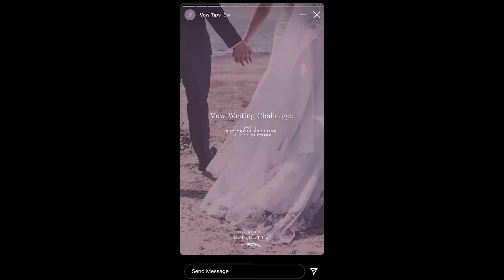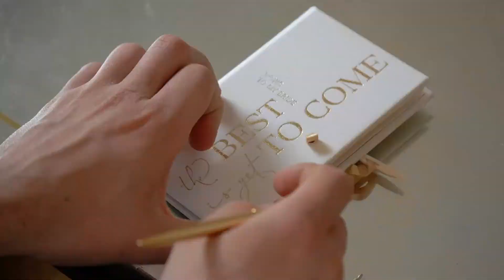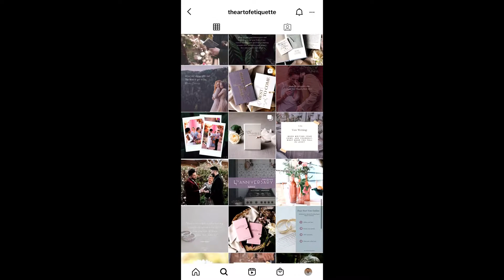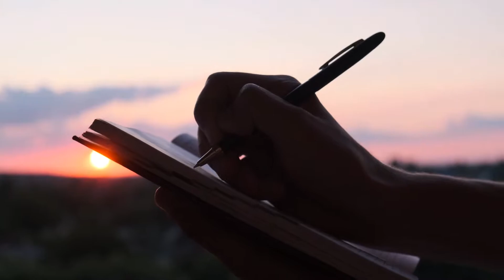How to Write Wedding Vows with the Art of Etiquette | Say Yes to the Best | Wedding Planning Advice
The moment you say your wedding vows is SO IMPORTANT! As a wedding filmmaker, the words you say to each other makes such a huge impact in the film I can create for you, but how do you write the vows that will make your partner and guests laugh, cry, and really feel the love between the two of you!

I talked with Mellisa of the Art of Etiquette, as she recently posted a ton of amazing tips on how to write your wedding vows on her Instagram page.  She shares some of her tips here, as well as her own experience with her weddings.

The Art of Etiquette offers really quality vow books (with new lines for guest books and more coming soon!) Mellisa was kind enough to share a discount code, so if you want a really quality book to write your vows, as well as save them forever, definitely check out this link!

Watch new episodes of "Say Yes to the Best" every Tuesday here on YouTube!

00:00 | Opening Credits
01:51 | About the Art of Etiquette
03:32 | Importance of Writing Your Own Wedding Vows
07:25 | Wedding Vow Writing Tips
12:23 | Roadblocks in Writing Vows
18:35 | Why It's Important to Have a Vow Book
22:38 | Biggest Reason to Write Your Wedding Vows